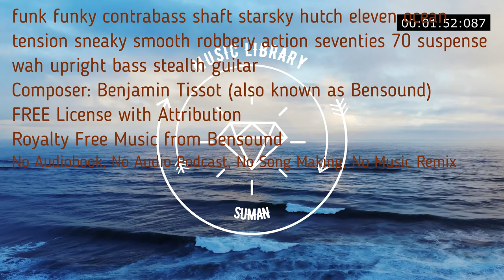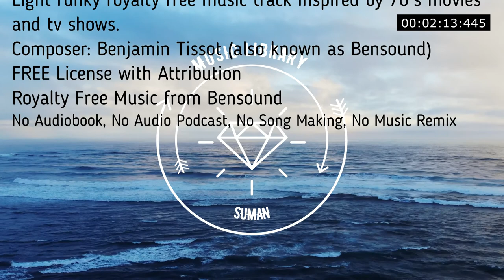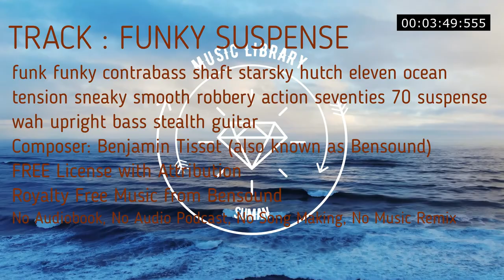Light funky royalty free music track inspired by 70's movies and tv shows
FUNKY SUSPENSE | ROYALTY FREE MUSIC
Funky Suspense
00:00
funk funky contrabass shaft starsky hutch eleven ocean tension sneaky smooth robbery action seventies 70 suspense wah upright bass stealth guitar

No Copyright
Royalty Free
Music loops